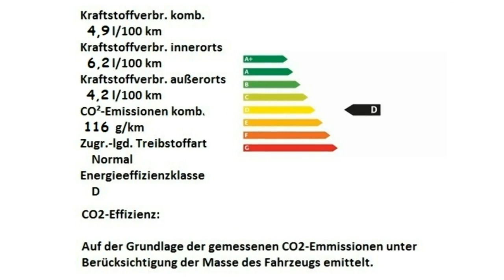Fiat 500 1 2 8V Lounge 0JC28573 Passione Rot Motor Village Berlin jetzt Stell.